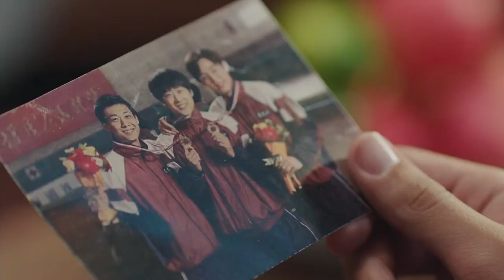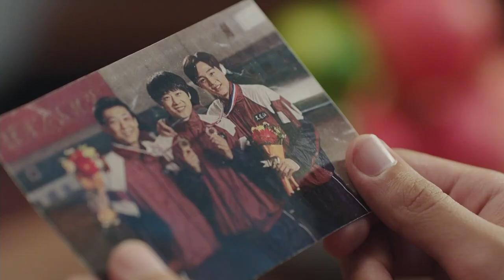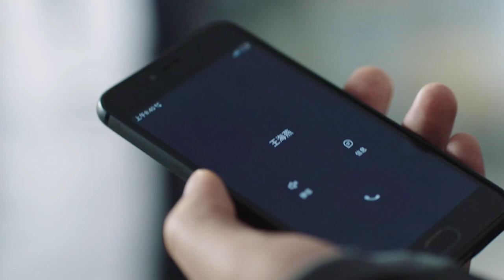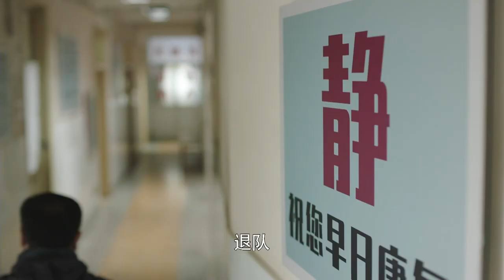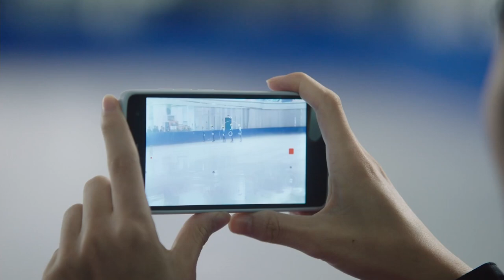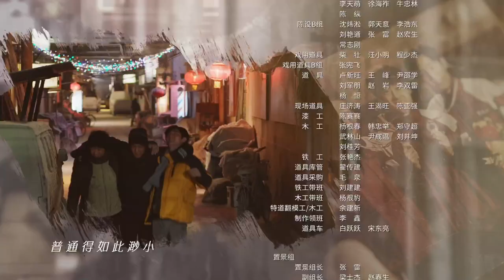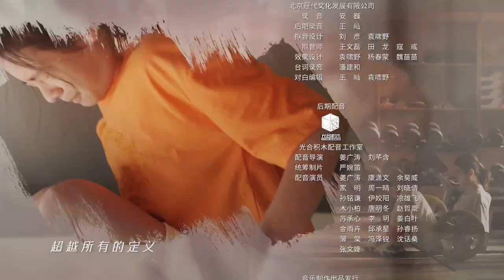【ENG SUB】《超越》Chao Yue EP06 ｜陳敬業同意陳冕留下｜李庚希 /胡軍 /沙溢 /馬麗 /童謠 ｜勵志體育偶像劇｜追光者 同款 /羅雲熙